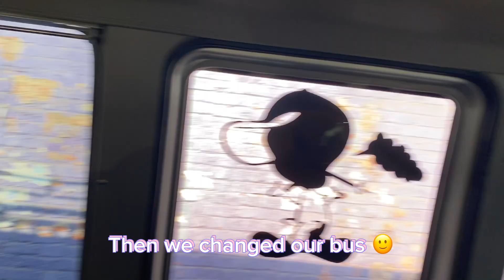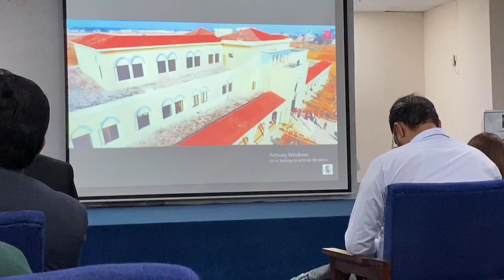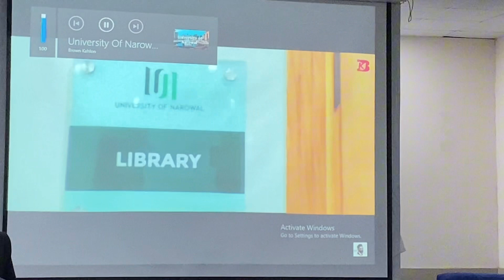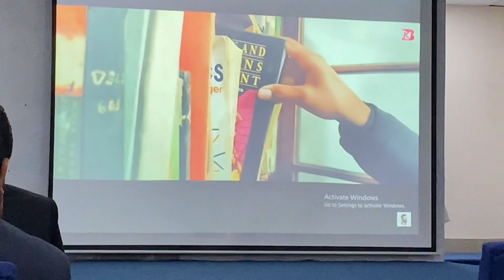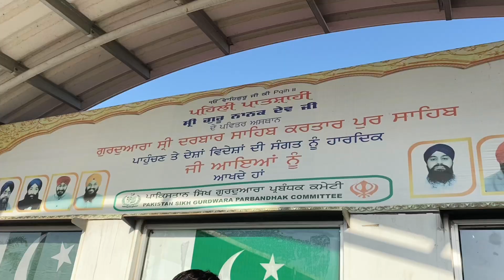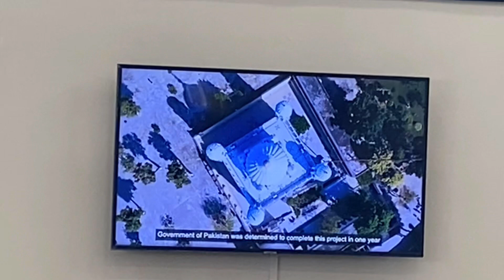A Day in kartarpur with university students | Ayesha Ashraf ve’log’s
Join me on a thrilling adventure as I explore Kartarpur with my university buddies! Get a glimpse of the beautiful sights, delicious food, and the amazing experiences we have along the way. It's gonna be a day full of fun and memories!" 🎉😄